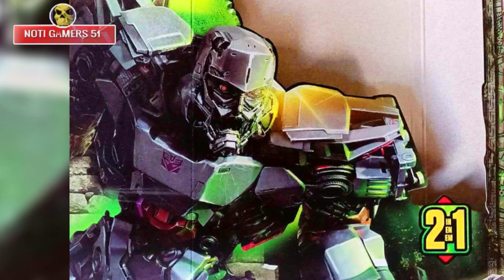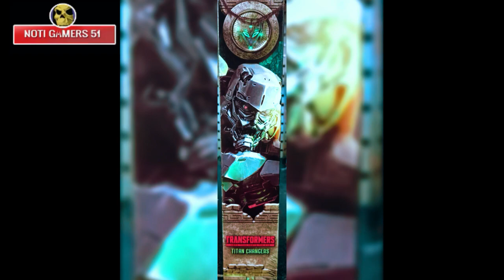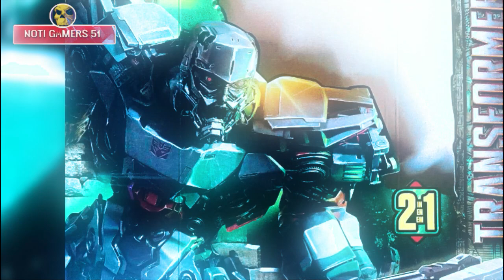💥¡MEGATRON FILTRADO! El de la película Bumblebee que no se había utilizado?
En este canal se hablan de las siguientes cosas: Películas y series Marvel, figuras de acción ciencia ficción Transformers, Master of the universe, poquito más.